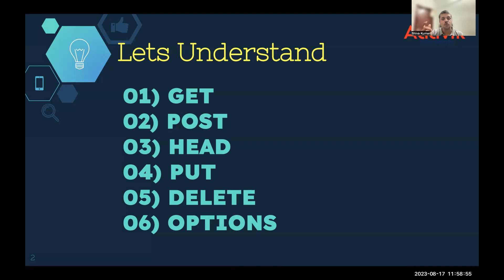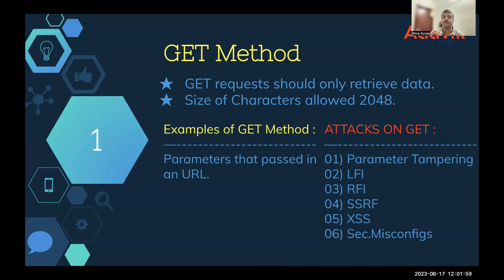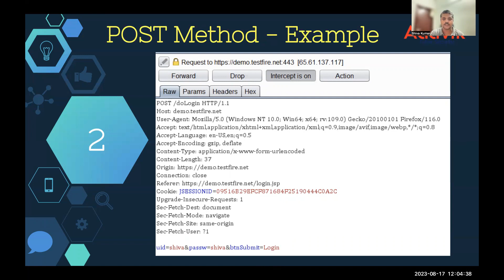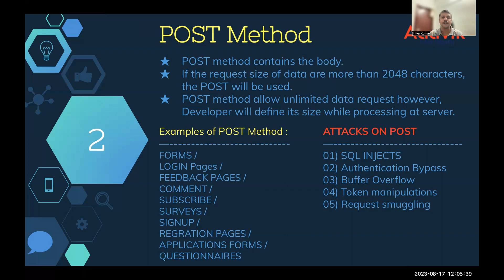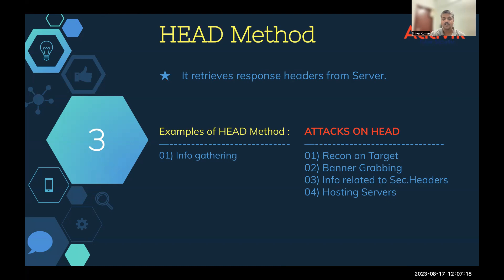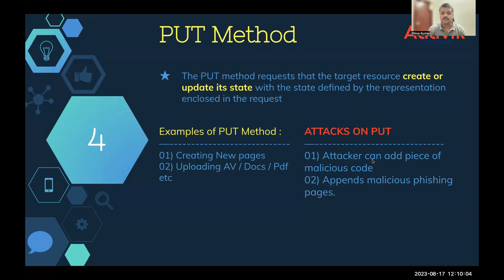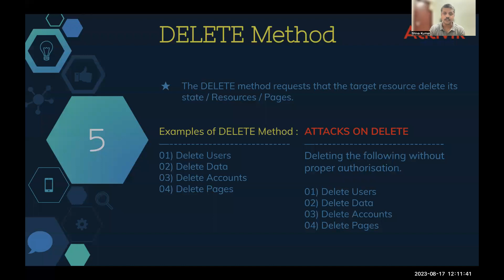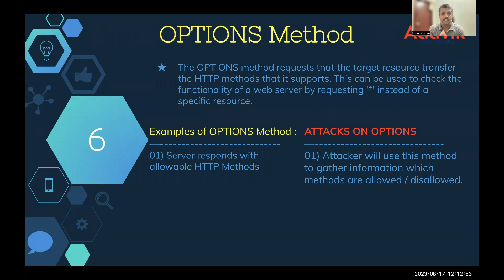HTTP Methods | Verbs | Cyber Attacks | Penetration Testing | Vulnerability Assessment | Telugu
Hi Friends
In this video I have explained about HTTP Methods and Cyber attacks that will be performed on these Methods.

This channel is indented to educate and enrich students, aspirants and professionals in Cyber Security.

We aim that everybody should have Cyber Security Awareness and protect their Privacy and resources.

This channel will share the Cyber Security Knowledge, Concepts, Tools, and Cyber Compliances.